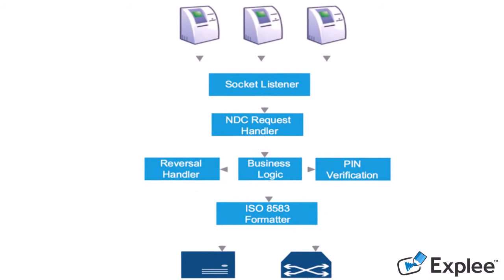Anecdote of Cosmos Bank Cyber Attack -2018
Pune based Cosmos bank cyber attack, which took place in 2018.
Attackers siphoned around ₹98 crore.
As of today, there is no lead in this fraud case.